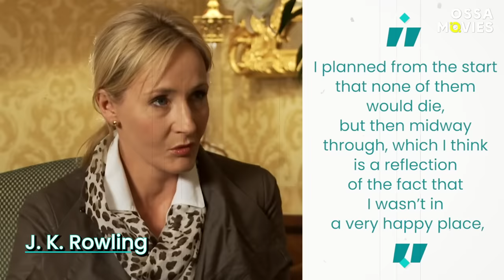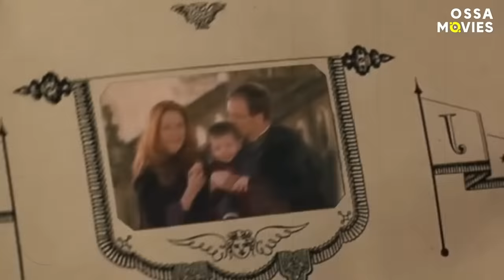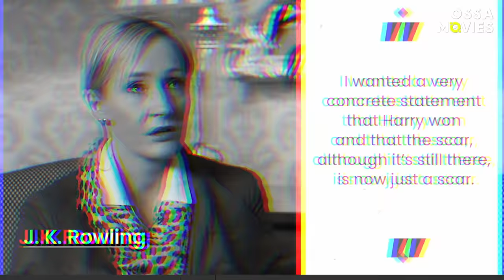The Weirdest Things Cut From the Harry Potter Books | OSSA Movies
What are some of the weirdest things cut from the Harry Potter books? And could they find themselves appearing in the Harry Potter series in the future”

Welcome to JK Rowling’s Wizarding World! Anything can happen at Hogwarts, but there’s also a lot of Harry Potter deleted scenes that took place in the books. Some of them feature the likes of Arthur Weasley and Draco Malfoy having completely different fates, while there’s also the curious case of Mafalda Weasley and the long-lost Granger sister.

There are many Harry Potter secrets for us to uncover and explore, but would they have been positive changes to the series? And should they be included in a future TV show or movie?

Do you enjoy the Harry Potter OSSA Movies video series? Let us know which are your favourite topics and we’ll cover some more in the future.

Welcome to OSSA Movies - a comfy place to explore the hidden world of your favourite movies and TV series. We are here to reveal the most unexpected behind the scenes secrets as well as fill in the gaps about all those hidden details you never notice during your first watching. Here you will always find simple and clear explanations to the most confusing endings and find out the craziest theories about the upcoming Netflix or HBO TV shows. If you’re looking for some decent entertainment content - you’re in the right place! Thanks for staying OSSA'm with us!